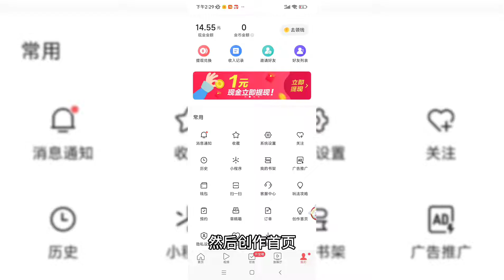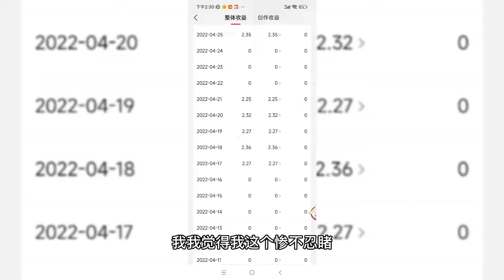cross stitch 做西瓜視頻這么久了一直被問轉了多少錢今天就叫大家看下我的收益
視頻中的圖案和手工套裝請瀏覽此鏈接網站 作者昵称：大头儿子刘二蛋的妈妈